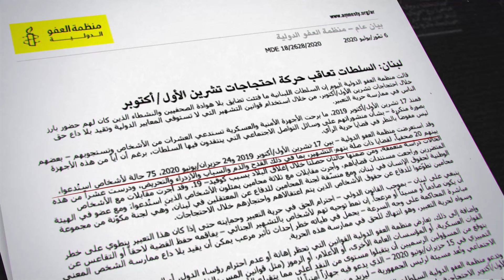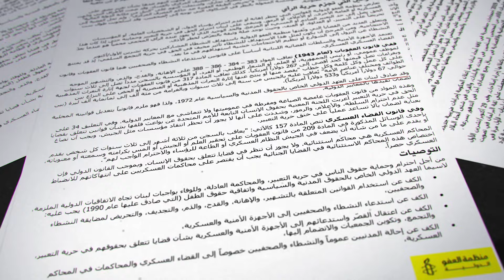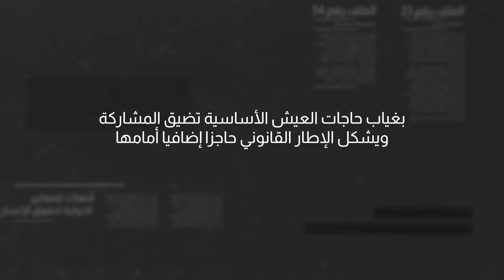تعليق الخبراء القانونيين والاقتصاديين على التضييق المتّبع على الحريات العامة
الفضاء المدني هــو البيئــة السياســية والتشـريعية والاجتماعيـة واالاقتصاديـة التـي تمكّـن المواطنيـن مـن التلاقـي معـا، ومشـاركة مصالحهـم وهمومهـم المشـتركة، والقيـام بفعـل فـردي او جماعـي مـن اجـل التأثيـر فـي صنـع السياسـات.

نعرض في هذا الفيديو تعليق الخبراء القانونيين والاقتصاديين على التضييق المتبع على الحريات العامة خاصة خلال وبعد مظاهرات 2019 في لبنان.